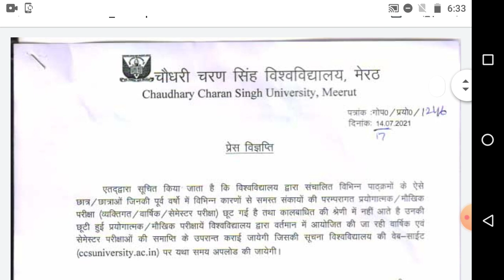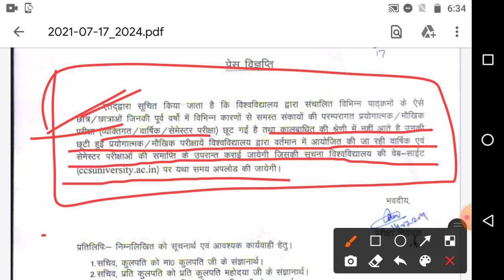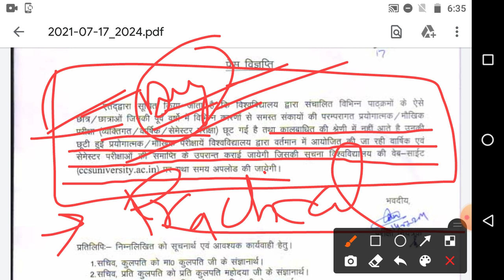CCSU News: CCSU Latest Update | CCS University News | CCSU Exam 2021 | CCSU Today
AshuStudy